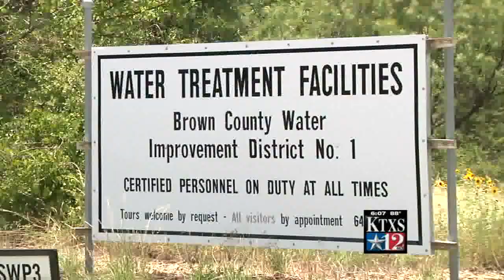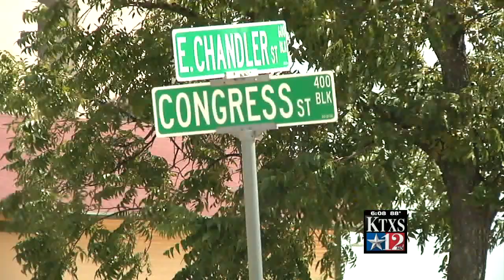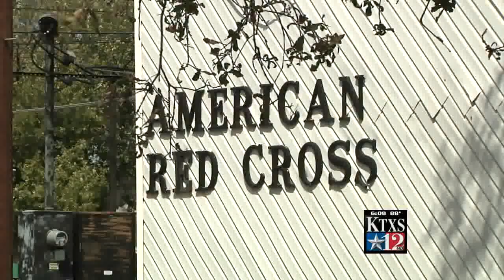Extra watering days underway in Brownwood